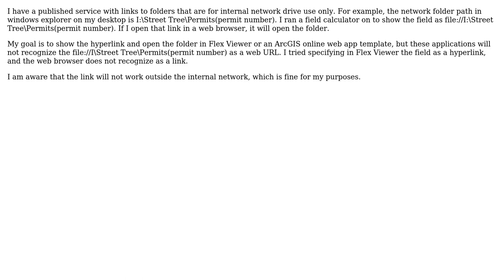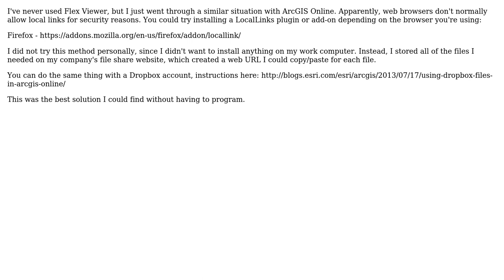GIS: Link to network folder drive in a pop window in Flex or ArcGIS Online Apps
With thanks & praise to God, and with thanks to the many people who have made this project possible! | Content (except music & images) licensed under CC BY-SA | Music | Images & others | With thanks to user papercrane user Brian McLeer and the Stack Exchange Network Trademarks are property of their respective owners. You are responsible for your own actions.